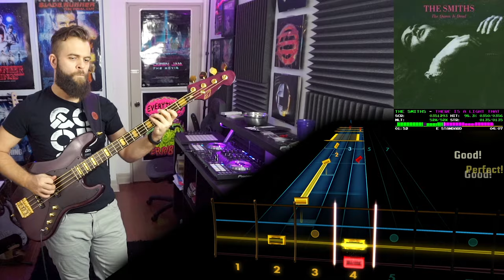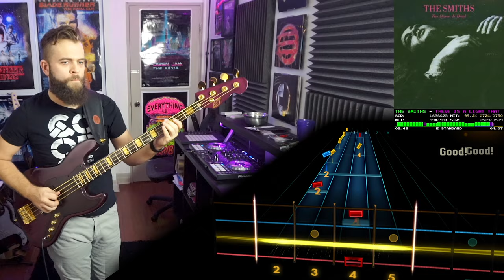The Smiths－There is a Light That Never Goes Out｜Rocksmith Bass Tabs [E Std]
The Smiths－There is a Light That Never Goes Out
_The Queen is Dead_ (1986)
*Arrangement:* Bass
*Tuning:* E Standard
*Chart By:* Billkwando